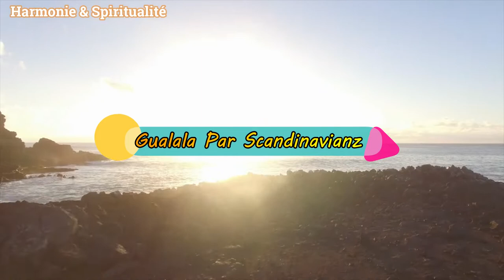MUSIQUE JOYEUSE LIBRE DE DROITS / Scandinavianz - Roadtrip #55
Salut tout le monde, je vous présente ma nouvelle vidéo 💖 J’espère qu'elle sera à la hauteur de vos attentes 🎶💕 Je vous souhaite une très bonne écoute et abonnez-vous si vous aimez bien-sûr !🙏🤞
Take care! (◠.◠)
╔ ஜ۩☢۩ஜ ╗
║  ▓▓▓▒▒▒░░|       DESCRIPTION        |░░░▒▒▓▓▓  ║
╚ ஜ۩☢۩ஜ ╝
Superbe musique relaxante 🥰🎶💖💘
" La meilleure musique pour l'âme et la détente accompagnée de belles vidéos de la nature, démontrant le monde incroyable dans lequel nous vivons."

Mes chers amis ! Faites une petite pause et plongez dans cette atmosphère agréable, légère et décontractée, où règnent la paix, le silence et l’harmonie! Écoutez cette musique douce et envoûtante. La musique est vraiment très émotionnelle et mélodique, qui est capable de nourrir l'énergie positive de l'amour et de la tranquillité non seulement l'âme, mais aussi le corps !
Faites la fête sur une plage exotique avec “Roadtrip”, track ensoleillé du groupe tropical electro Scandinavianz ! Le morceau évoque en effet un festival house sur les rives de la mythique île de l’Atlantide : nymphes, chants d’oiseaux et bonne musique, tout pour se laisser tenter.

Scandinavianz, comme son nom l’indique, est un groupe qui nous vient des pays nordiques, précisément de Vaasa, en Finlande. Loin de l’idée de froid et de neige que l’on pourrait se faire de ces contrées, la musique de Scandinavianz évoque la saison estivale avec ses beach party et ses nuits enflammées. Le groupe est composé de trois DJ et producteurs : Oliver dit Ohrix, Moilanen et Mikson, épaulés par leur manager Soderman.

Le trio aime définir son travail comme des ” mélodies et ondes musicales qui traversent l’Univers”. Appréciant la musique et adorant en faire.

Ses créations, quant à elles, ont été uploadées par environ 6000 chaînes Youtube à ce jour.
En plus de composer leur propre musique, les trois DJ publient régulièrement des mix alliant house, electro, dance, tropical techno, techno trance, voire dubstep ou encore drum and bass.

“Roadtrip” s’inscrit dans la continuité des thèmes évoqués par les précédents morceaux de Scandinavianz : vacances, beau temps et exotisme. On s’imaginerait presque prenant lascivement le soleil sur du sable blanc, bercé par le bruissement des feuilles de cocotiers.

Détendez-vous à l'écoute de cette mélodie ...

Si vous aimez ma vidéo, partagez-la avec vos amis autant que possible.
Soyez en paix et passez une merveilleuse journée ou soirée !

Just relax ...

God bless and have a wonderful day or evening!

* Informations sur la musique utilisée dans la vidéo :
Titre:  Atlantis
Auteur: Scandinavianz